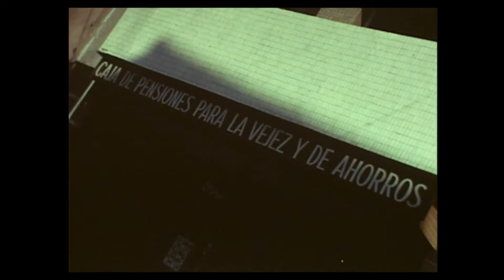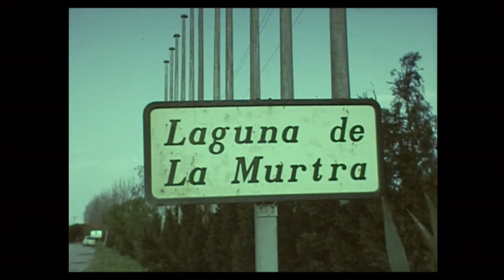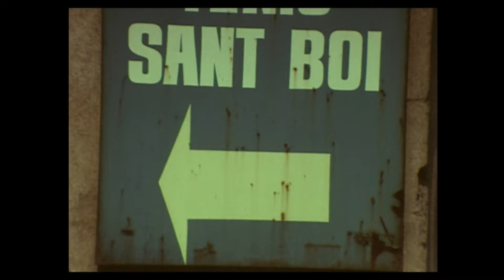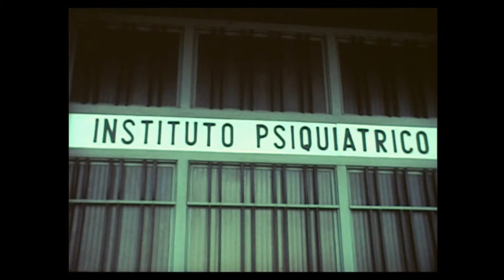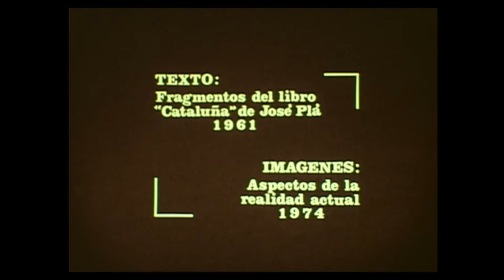"Un paraíso perdido" (1974) cortometraje de Fermín Marimón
Un texto de Josep Pla de finales de los años cincuenta sobre el Delta del Llobregat es ilustrado con imágenes del presente (1974, hace 50 años).